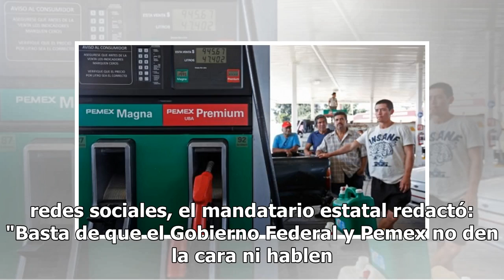Alfaro exige al Gobierno Federal y Pemex den la cara ante desabasto de combustible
El gobernador de Jalisco, Enrique Alfaro, truena contra el Gobierno Federal y les exige dar la cara tanto a Pemex como a la Secretaría de Energía y al superdelegado. Pide que definan cuándo y cómo van a resolver el desabasto que hoy afecta la vida económica del estado, la cotidianidad y el bolsillo ...